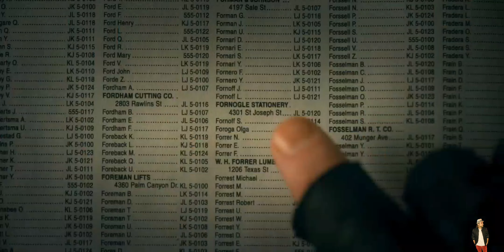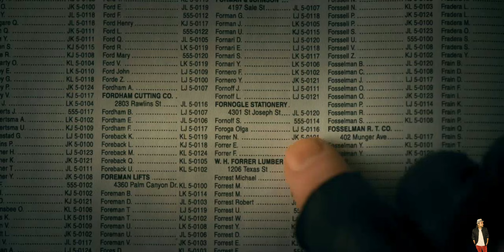The Umbrella Academy 2 Episode 7 Explained in Hindi | Netflix Series हिंदी / उर्दू | Hitesh Nagar